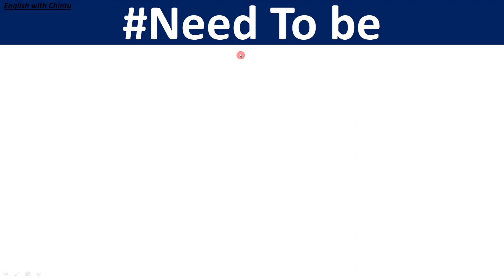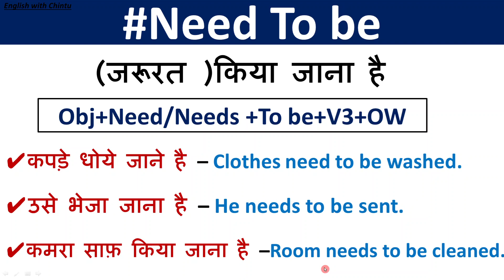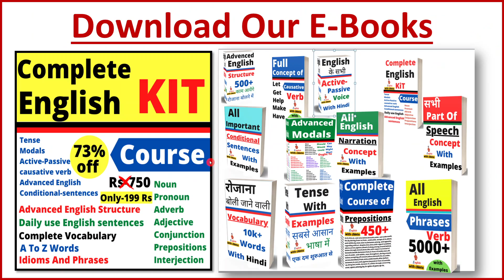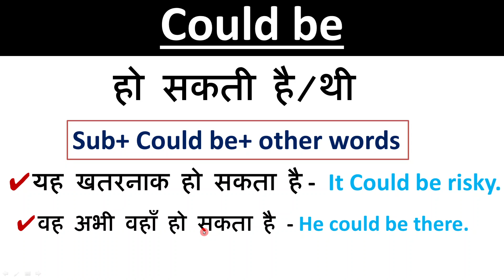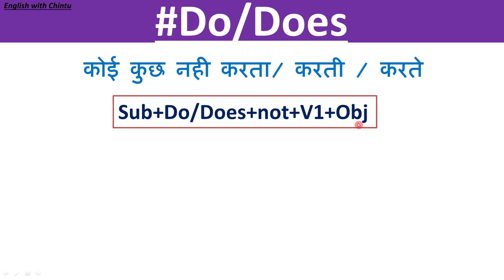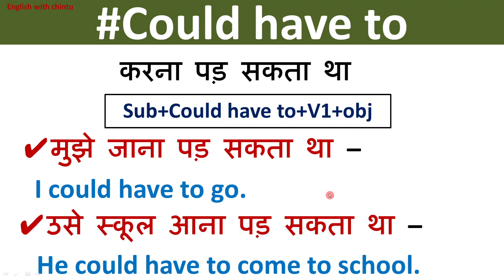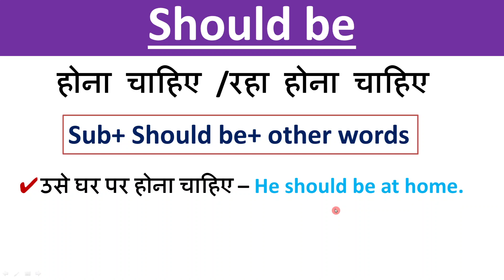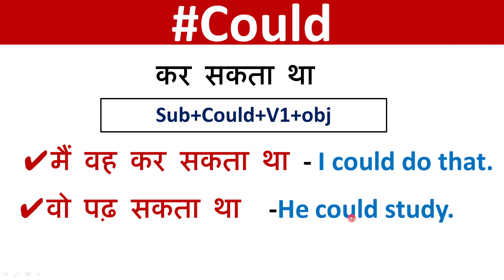Basic English Grammar for Beginners | English speaking lesson | Hindi to English lesson day 1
Basic English Grammar for Beginners in Hindi with examples | English speaking lesson with examples if you want to learn English grammar from Hindi to  English then learn these important words from English grammar concepts